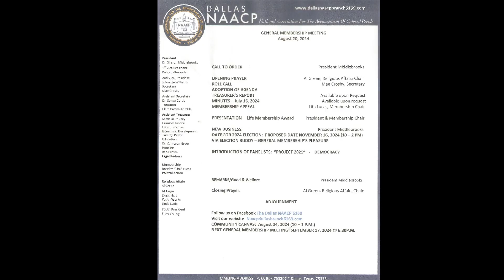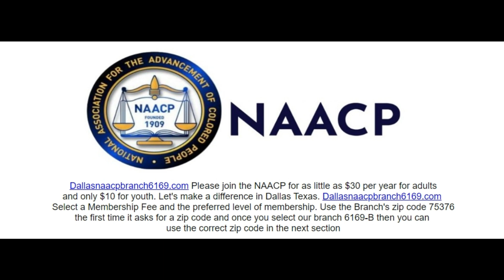Dallas NAACP Meeting August 20, 2024